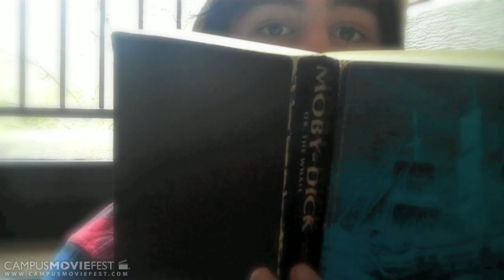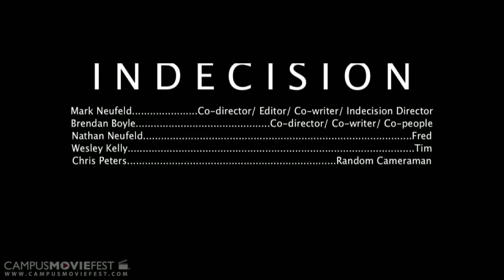Indecision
A spoof of various genres of film-making where an inept director and actors try to make a movie emulating greatness but fail on a serious level.

Created by Cameron Poe at University of Georgia in 2011 as part of Campus MovieFest, the world's largest student film festival.

Indecision Cast & Crew :
Brendan Boyle - Captain
with
Mark Neufeld